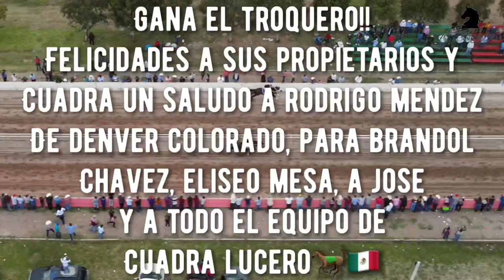Troquero C Lucero vs Regalo C Los Compadres 100 y 250v Carril 2000-2021